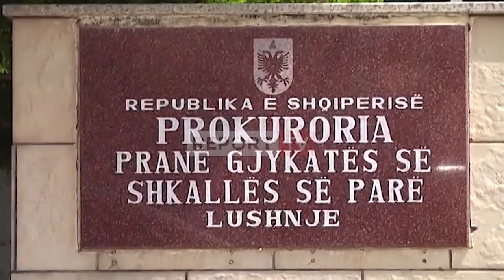Ngjarja e rëndë në Divjakë, policia arreston 36-vjeçarin që dhunoi gjyshen, konfirmohet përdhunimi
Policia e Divjakës ka vënë në pranga, autorin e krimit të rëndë në fshatin Grabian të Divjakës, ku një 89 vjeçare është dhunuar fizikisht nga nipi i saj 36-vjecari Saimir Meçani. Ai është arrestuar dhe ndodhet në polici, ndërkohë që janë konfirmuar edhe akuzat për përdhunim.